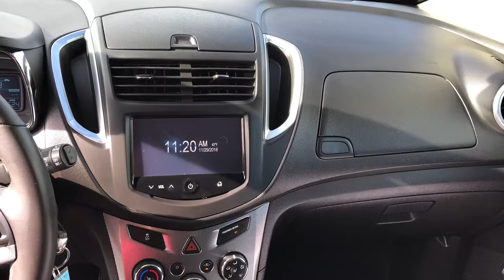2015 Chevrolet Trax LTZ Reno, Sparks, Carson City, Fallon, Fernley, Yerington, NV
2015 Chevrolet Trax LTZ

Rear Back-up Camera
Sun Roof

Nevada.